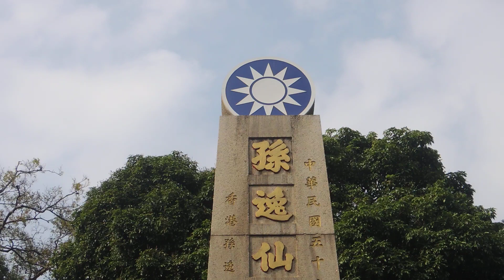屯門中山公園 2016年12月13日